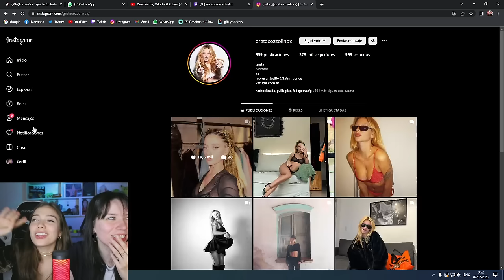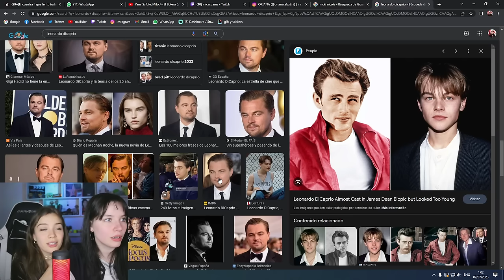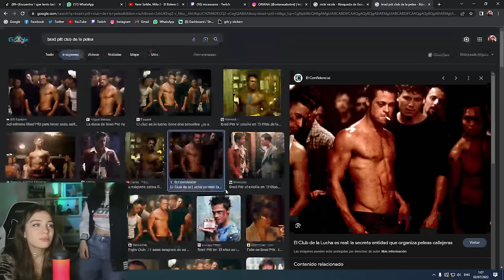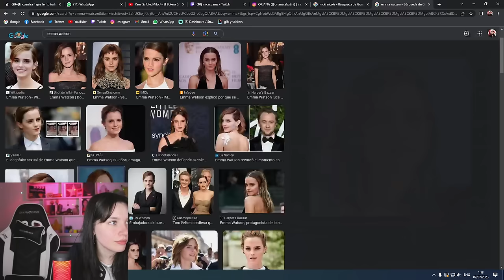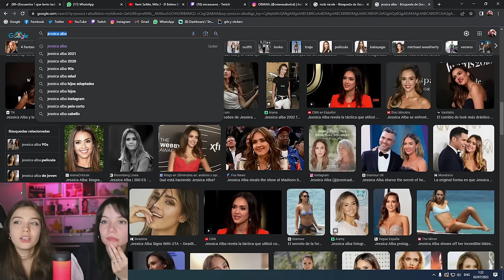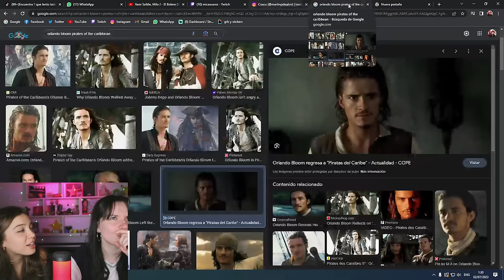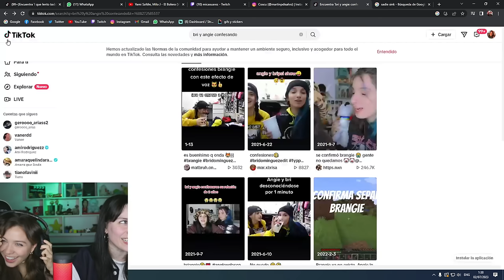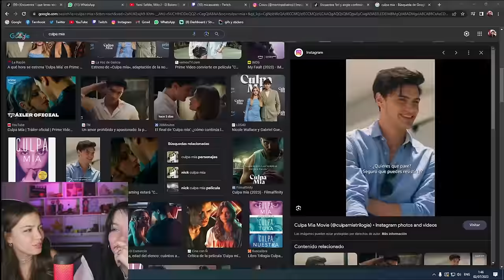Stream de Mica Suárez con Male Narvay somos celosas del 2/7/23